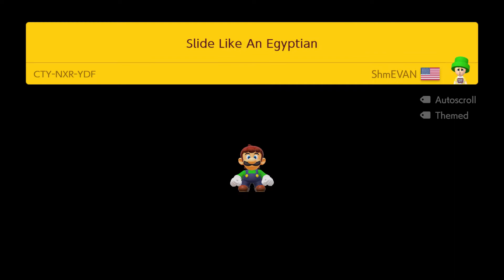If I touch the Desert, the video ends (Super Mario Maker 2 Online Co-op)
There should be a stream tonight.
Here's content while you wait